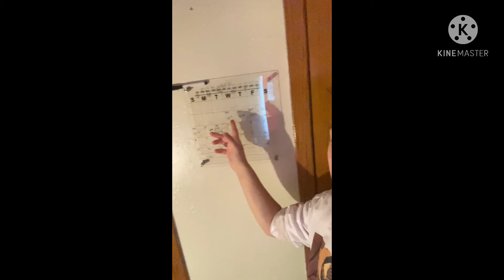My Routine in the morning/afternoon